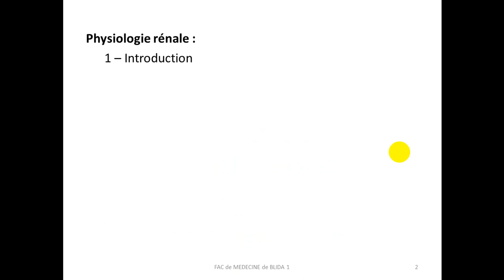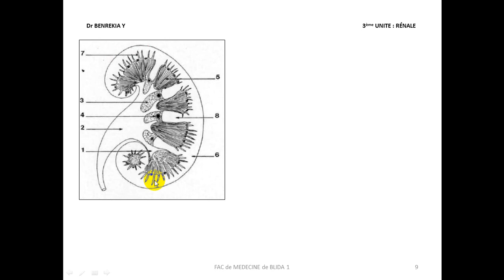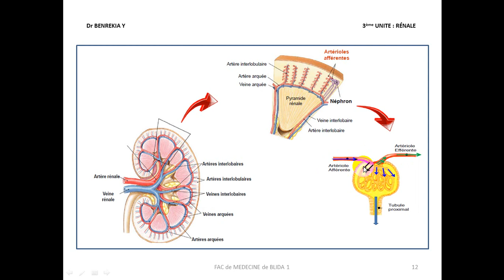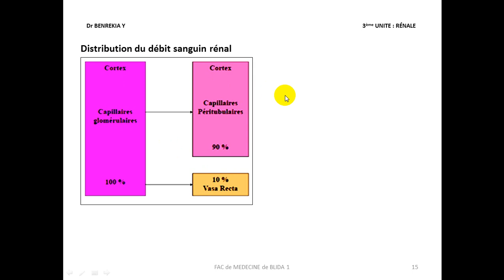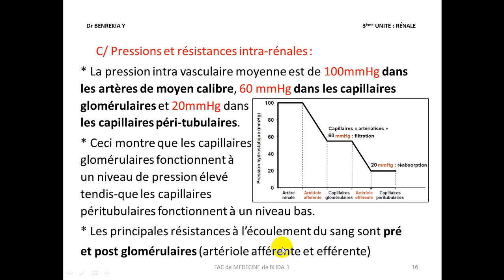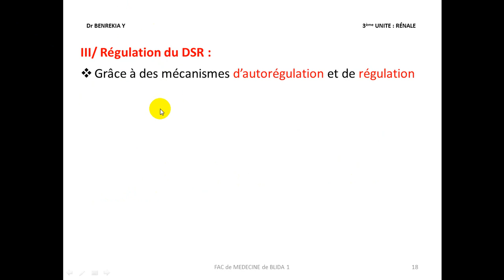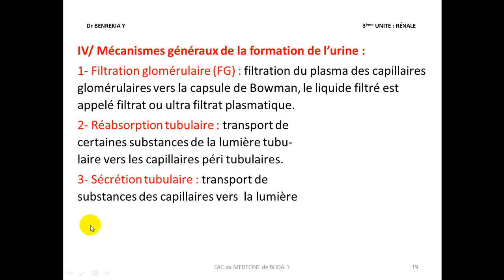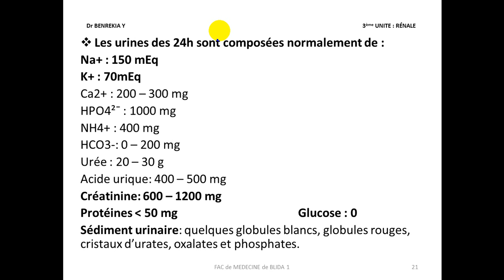2ème année médecine, 2ème année médecine, Introduction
Dr. Brkia